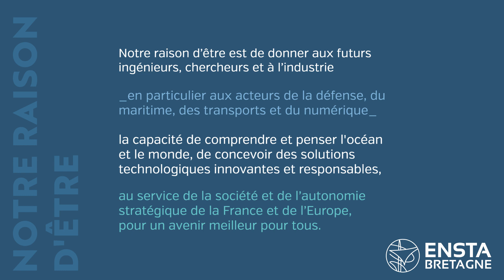ENSTA Bretagne : Notre raison d'être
Découvrez la raison d'être de l'ENSTA Bretagne.